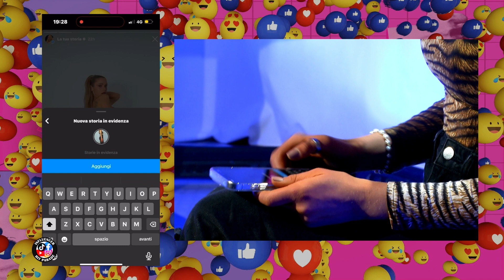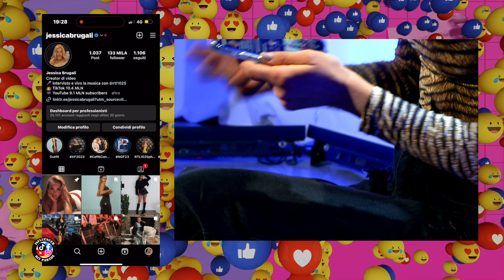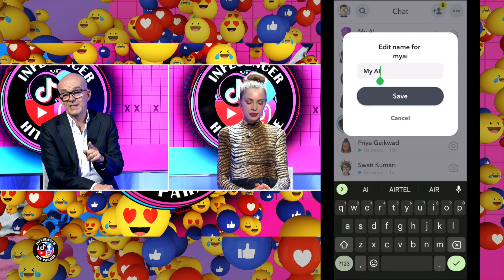INFLUENCER HIT PARADE #8 PUNTATA 24 Novembre 2023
Il campionato degli influencer! Nasce il nuovo hybrid-format dedicato al mondo dei social e della televisione. Luca Viscardi e Jessica Brugali ci guideranno fra ultime tendenze, pratici tutorial e accattivanti effetti.
In questa puntata sarà con noi Arnaldo Mangini! Ci vediamo tutti i venerdì - canale 94 - SeiLaTV!